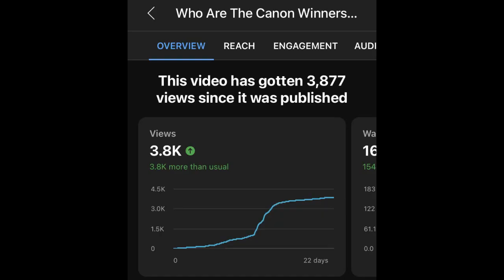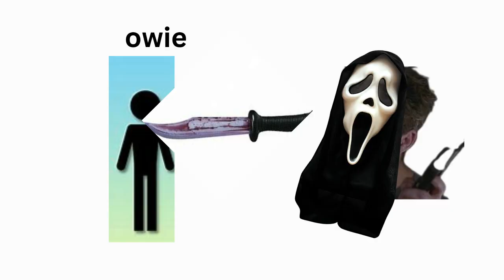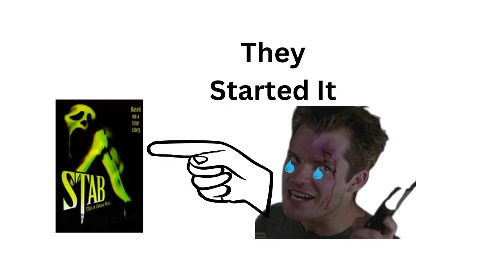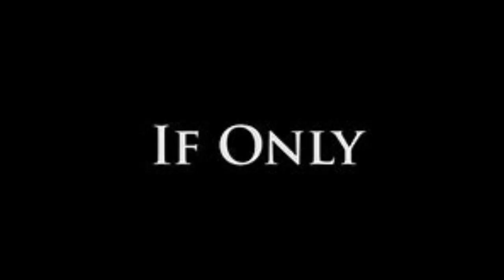Mickey Altieri - The Gold Standard Of Ghostface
why do i sound like that. pls turn on captions i added some funnys in there